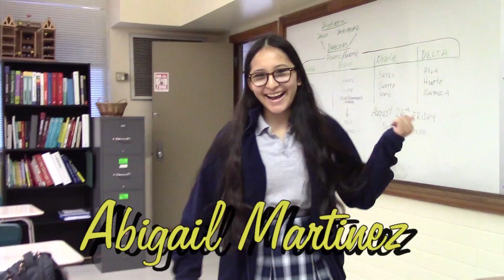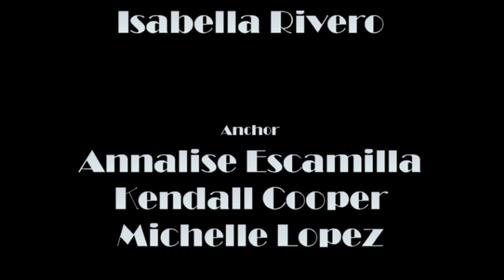PROVET TV NEWS November 28, 2022 S17 E49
Kendall and Annalise give us the morning news. Progressions mini camp, Cyber Monday and so much more! Watch now!